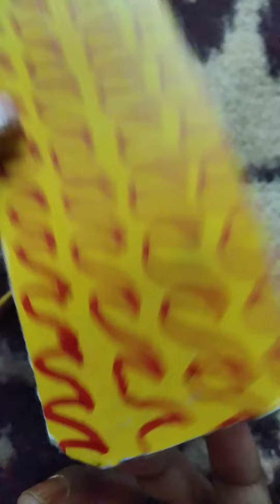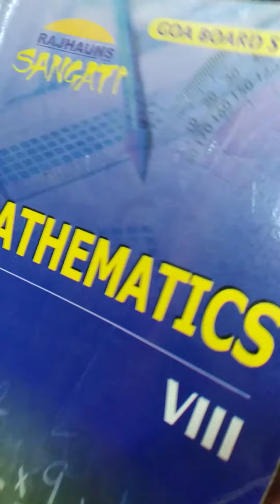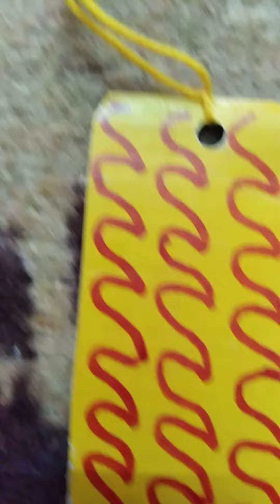how to make easy bookmark🔖 without using glue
easy bookmark🔖 to make without using glue